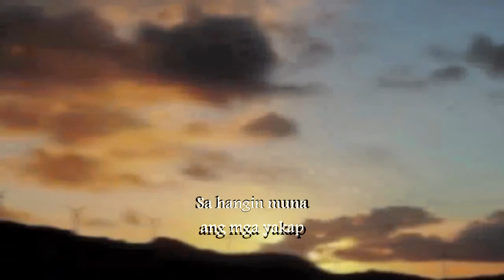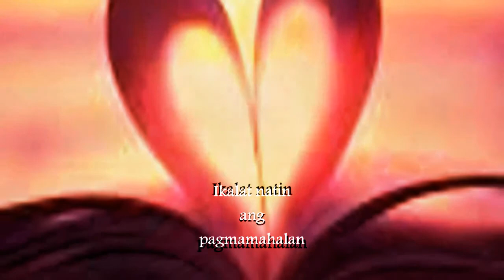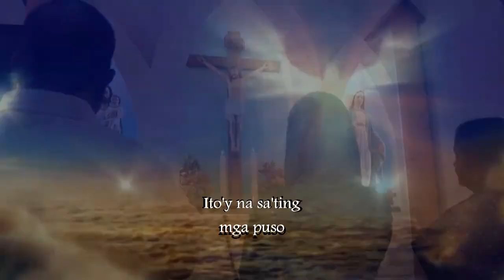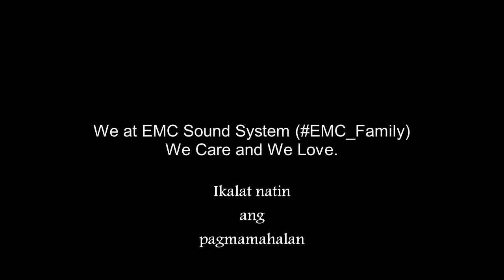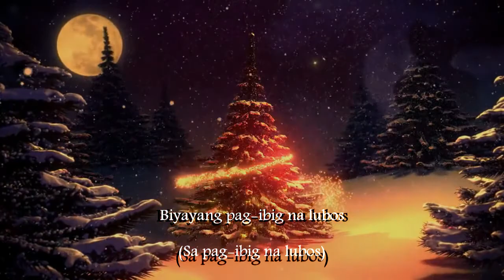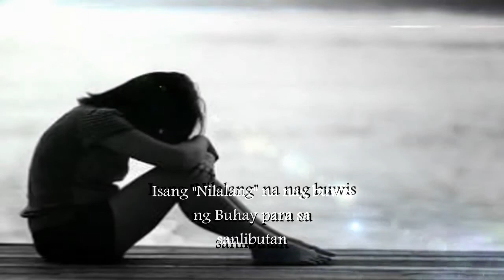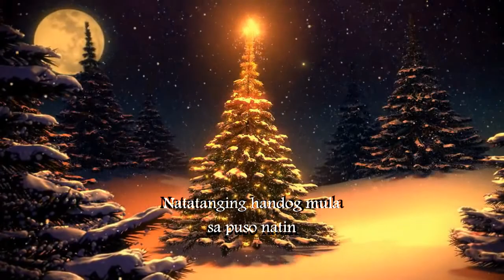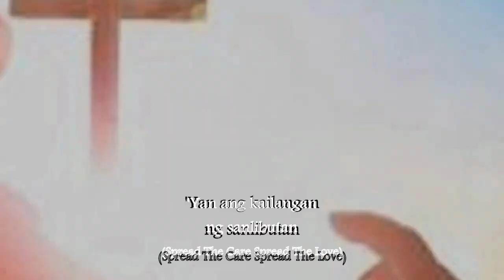Spread The Care And Love Motion Pictures Malakasan Artist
JAM Variety Videos is a Youtube Channel that upload variety videos of  instrumental version of your favorite music, personal vlog, cover songs, original music and many more. It's OK, It's Alright.

Some Photos/Images and other  Video Clips are not mine

CTTO.
Some Video clips are free to use no copyright by YouTube.